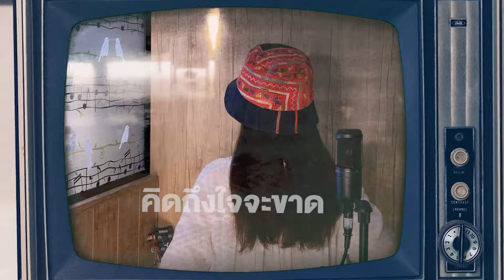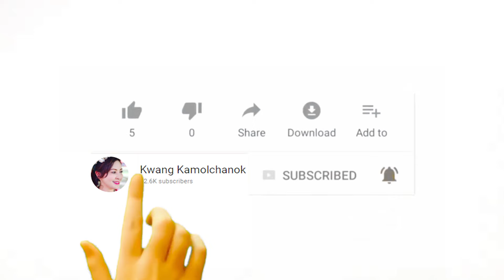คิดถึงใจจะขาด (ไชโย ธนาวัฒน์) Cover By กวาง กมลชนก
เพลง : คิดถึงใจจะขาด (ไชโย ธนาวัฒน์) Cover By กวาง กมลชนก
ศิลปิน : กวาง กมลชนก เขมะโยธิน
เนื้อร้อง/ทำนอง : ตะวันฉาย ชิงชัย
มิกซ์ : ปรคุณ บุญสุวรรณ
บันทึกเสียง : @Home
ถ่ายทำ/กำกับ MV : นุติ เขมะโยธิน
ครีเอทีฟ :  กมลชนก เขมะโยธิน
ตัดต่อ MV : นันทเกียรติ นิลคูหา (ดล)

คิดถึงใจจะขาด (ต้นฉบับ: ไชโย ธนาวัฒน์)

     ถึงแม้สถานการณ์โควิดจะเริ่มผ่อนคลายแล้ว แต่ทุกคนก็ยังต้องดำรงชีวิตแบบ New Normal (ปกติใหม่) หลายๆอย่างยังไม่เข้าที่และดูเหมือนจะเปลี่ยนแปลงไป ทำให้หลายคนที่รักกันยังไม่สามารถพบเจอกันแบบอย่างปกติ กวางจึงเลือกเพลงนี้มา cover แทนความรู้สึกของคนที่คิดถึงกันอย่างมากมายค่ะ
      ฝากทุกท่านกดติดตาม กดไลค์และกดแชร์ให้กวางนะคะด้วยนะคะ ขอบคุณที่ให้การสนับสนุนค่ะ

ติดตามผลงานของ "กวาง" ได้ทาง
Facebook Fanpage: กวาง กมลชนก(Kwang Kamolchanok)
(รับผลิต MV/โฆษณา/ละคร/ภาพยนตร์/VDO Presentation และจัดงาน Event)
[Capo on bar3]
Intro : Em/ Bm/ Em A/ D/

D                                 Em
นานเหลือเกิน ที่ไม่ได้รับไออุ่น
D                                    Em
ความคุ้นเคยเดิมเดิม จากคนรู้ใจ
G              D           G                F#m
จากที่เคยได้กอด กอดได้เพียงในใจ
Em                                A
ทรมานเพียงใด ในยามคิดถึง
D                                     Em
เหงาเหลือเกิน เวลาขาดเธอชิดใกล้
D                               Em
ก็รักมากมาย เลยดูมากไปนิดนึง
ออกซิเจนหัวใจ ลดน้อยลงไปฉันจึง
Em                                           A
โอ๊ยโอยบ้างอะไรบ้าง อยู่อย่างนี้.. โอ๊ย

                   D                     Bm
* คิดถึงใจจะขาด สุดสวาทขาดใจ
                        G
แค่ได้ยินเสียงในสาย
  F#m              Em
ใกล้ตายก็หายทุกที
        A                D
อยากหอมแก้มสักฟอด
                            Bm
อยากกอดทางโทรศัพท์สักที
ด้วยคำคำนี้  คำว่าคิดถึงจัง

Instru: / Em/ Bm/ Em A/ D/

D                             Em
คนใกล้ตา มาไกลหายใจลำบาก
          D                                Em
อยากขอ หายใจด้วยรักด้วยคิดถึงบ้าง
โทรคุยกันสักหน่อย แค่เพียงวันละครั้ง
Em                      A          D     A
ได้นอนกอดเสียงทางโทรก็ยังดี

Solo

โปรดฟังอีกครั้ง คิดถึงใจ จะขาด...